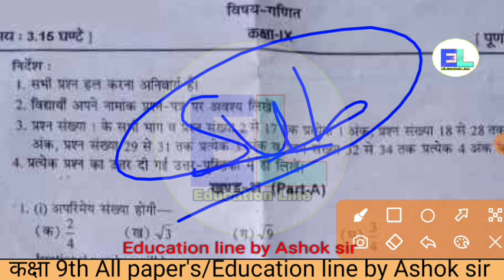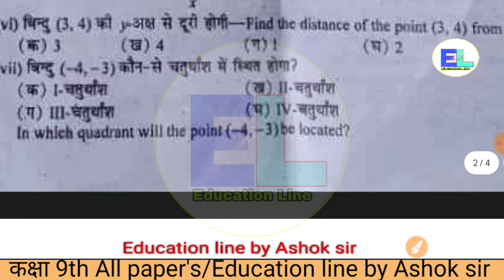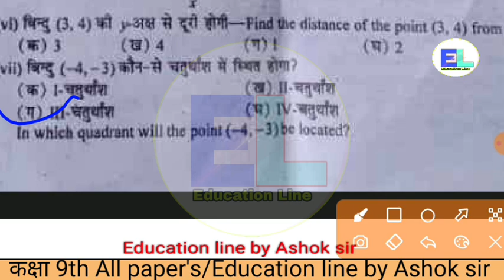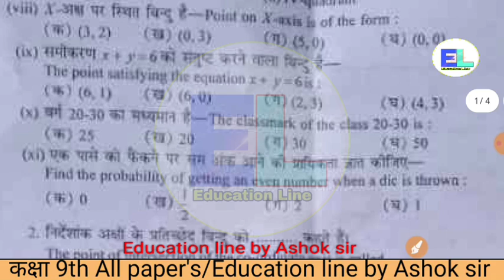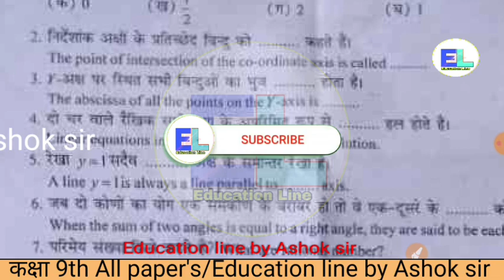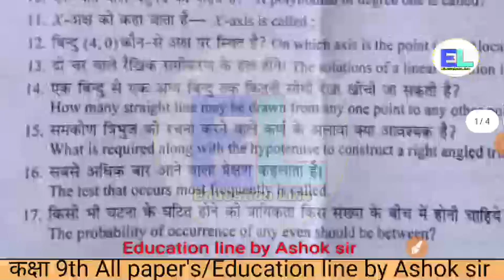कक्षा 9th अर्द्ध वार्षिक पेपर 2023। Class 9th गणित पेपर 2023। Half yearly paper 2023-24। Class 9th